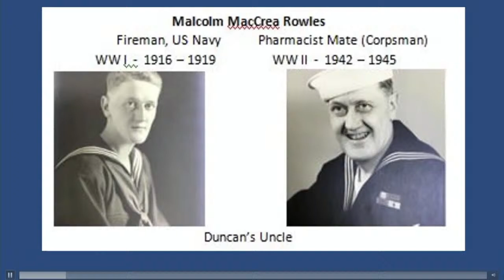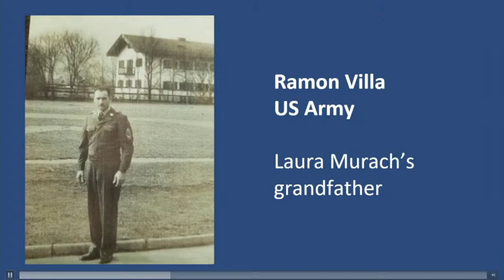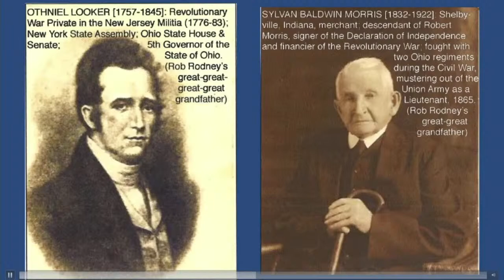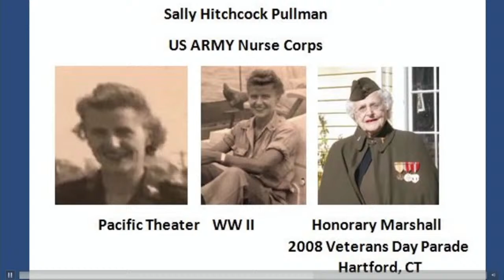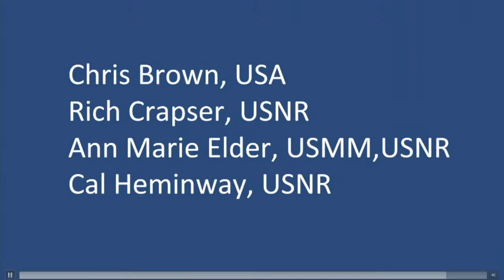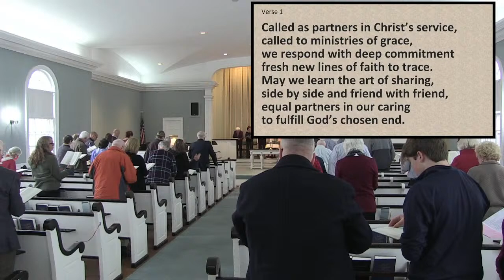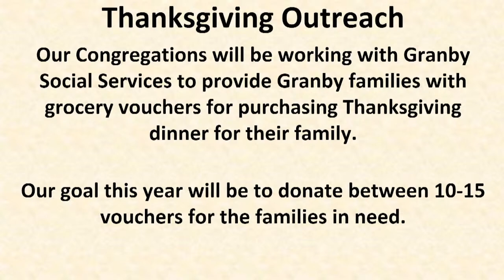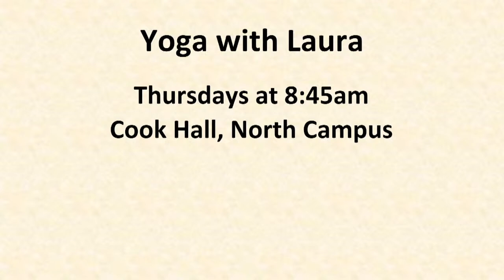November 13, 2022 Granby UCC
This is the worship service for Granby UCC for November 13, 2022